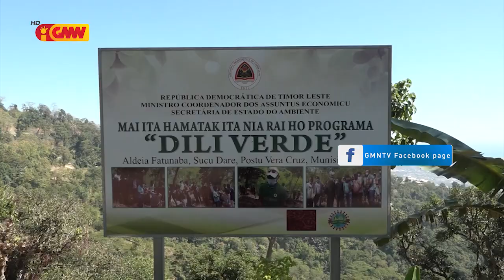Governu rekruta Juventude husi kada Suku iha Díli hodi involve Grupu Brigada Ambiental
Governu rekruta ona Juventude husi Suku ida-ida iha Munisípiu Díli hodi involve iha Grupu Brigada Ambiental